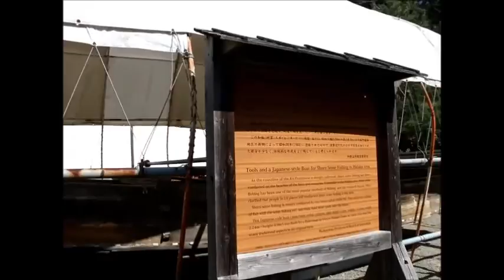旧谷山家住宅 国指定重要文化財 Travel Japan うろうろ紀伊風土記の丘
海南市の塩津にあった  海運業と漁業をされてたお宅の移築復元です。1749年の建築です。
横に日高の産湯の地曳網漁の和船もあります。